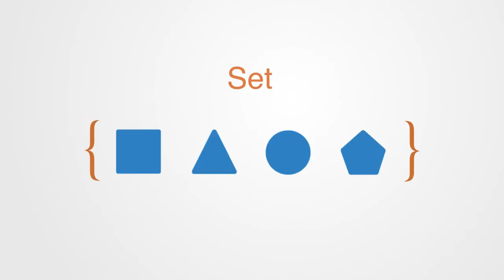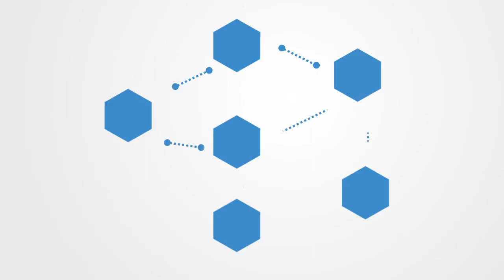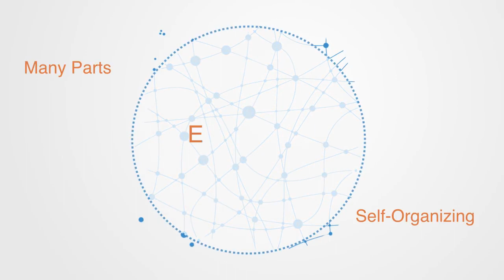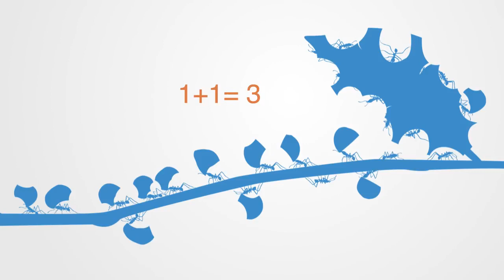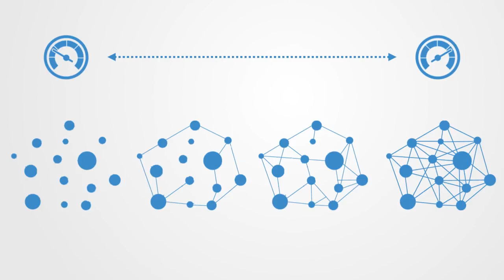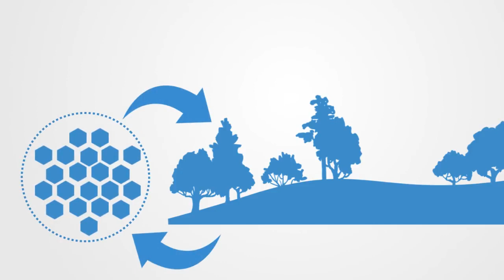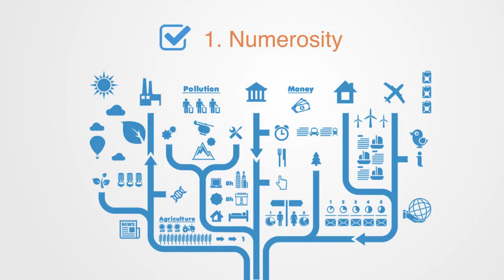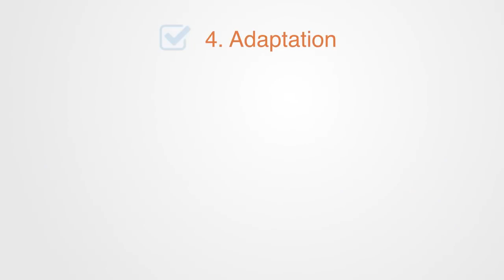What is a Complex System